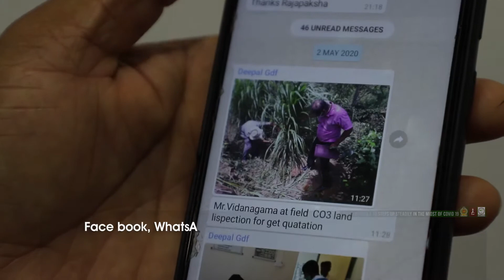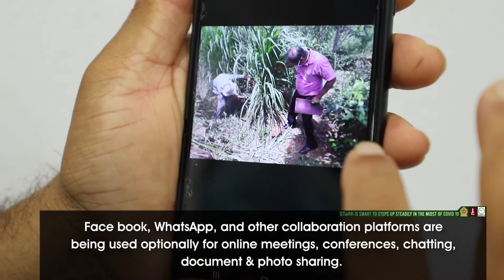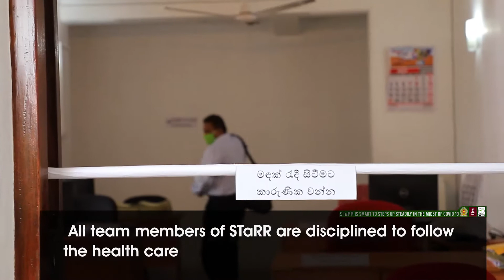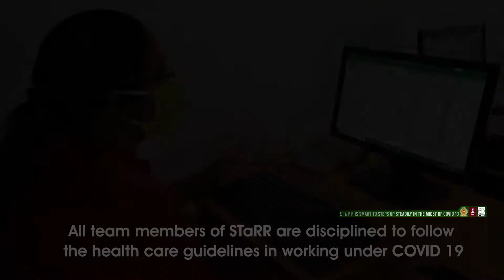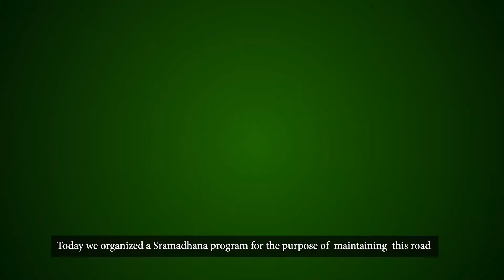STaRR is smart to steps up steadily in the midst of COVID 19